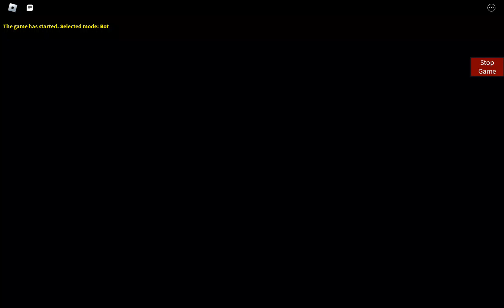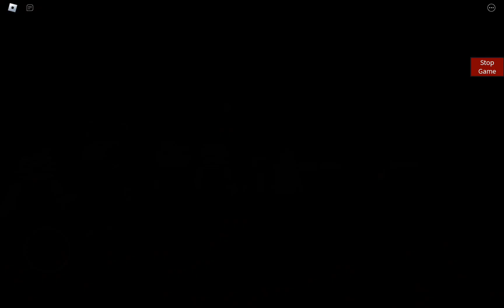The bunker map build mode with gliches/not finshed